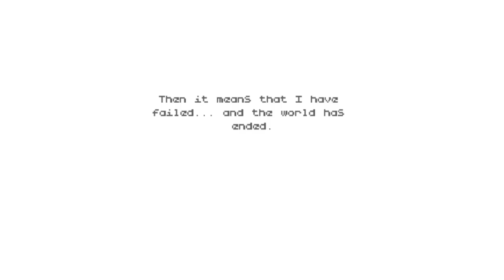Poncho [part 1] - Failure to land, jump fails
Hey froglings

Welcome to my new LP. This is PONCHO. An cute adorable story about a cute, adorable robot (in a poncho) looking for his dad. Awwww!

A robot, a poncho and a journey of discovery! Make your way through this wonderful world of pixelated parallax platforming to solve the ultimate puzzle: who is Poncho?

The world is ruined; humanity has disappeared and all that remains are robots, trying to find a new purpose in existence. But for Poncho, the adventure is just beginning! Explore an open world full of colourful characters, leaping between parallax layers to overcome obstacles and solve puzzles. Can you make it to the Red Tower, meet your Maker and ultimately save humanity?